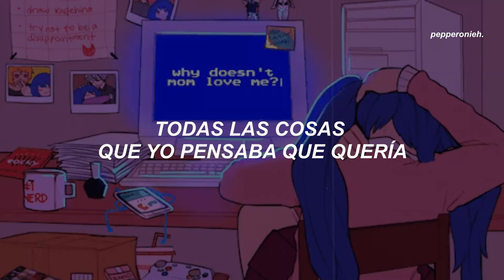"cuando estoy despierto me siento vacío..."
Nombre de la canción: Brixson - Blind

 #: ¡sígueme a mí! (si quieres, ahre)

#: Promos: (por un costo)
     ↳ por mi Instagram @pepperoni.subs

❛❛ cualquier error, comentario o duda sobre la traducción/letra del vídeo favor de comentarla en el vídeo, la traducción siempre suelo tratar de adaptarla y que se entienda lo más posible, no es una traducción literal❜❜

Lyrics:
Chasing all of the things i thought
I wanted, this pain and depression’s got me hoping,
my eyes don’t open once
I’m sleeping cause

when I’m awake I feel blind

I’m struggling,
to see the light and the beauty there is to life, cause
I’m losing the war inside my head

I’m sleeping cause

.　　　　　☀️　　　　　　　　.　　　ﾟ　 　　　.　　　　　　　　 🌑　　　　　 　　　　　.　　　　　　.　　　ﾟ　 　　　.　　　　　　　　　　.　　🌌
　˚　　　　　　　　　　　　　　　　　　　　　ﾟ　　　　　.　　　　　　　　　　　　　　　. 　　 　 🌎 ‍ ‍ ‍ ‍ ‍ ‍ ‍ ‍ ‍ ‍ ,　 　　　　　　　　　　　　　　* .　　　　　 　　　　　　　　　　　　　　.　　　　　　🌚　　　　 ✦ 　　　　 　 　　　˚　　　　　　　　　　　　　　*　　　　　　 　　　　　　　　　　　.　　　ﾟ　 　　　.　　　　　　　　 .　　　　　　.
.　　　　　　　　💫　　　　　.　　　ﾟ　 　　　.　　　　　　　　👨‍🚀　　　　　.
　　　   　　　,　　　　　　　.　　　　　✨　 　　　　 　　　　　　　　　　　　　　　🌠　　　 　　　　　　.　　　ﾟ　 　　　.　　　　　　🌑　　　　　　　.　　　ﾟ　 　　　.　　　　　　　　　　　　　.　　　　   　　　　　 　　　　*　　　　　　　　　.　　　　　　　　　　.　　　　　　　　　　　　　. 🎇

🧃 Tags (Ignorar) 🧃
letra, sub español, subtitulada al español, traducida al español, traducción, subtítulos, subtitulado, lyrics, hd, topic, recomendaciones, busquedas, tiktok